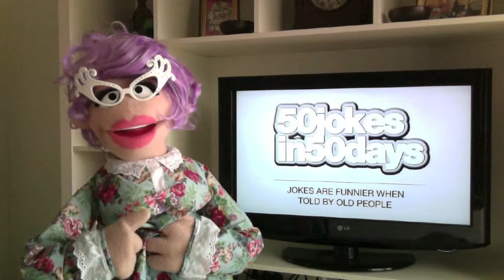50 jokes in 50 days - Joke 42: ADD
50 jokes in 50 days - Joke 42: ADD